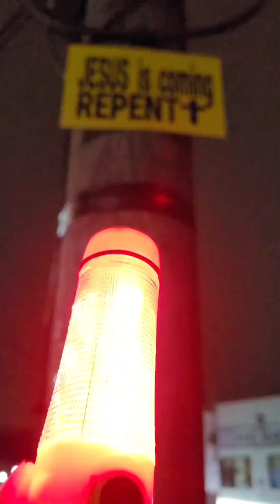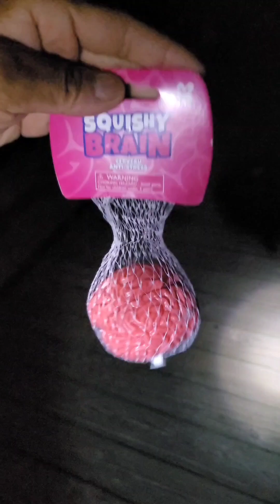"KEEP YOU'RE EYES ON THE PRIZE THROUGH JESUS CHRIST " 2 CHRONICLES 7:14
Video illustration inspired through God's Holy Ghost this morning in prayer..
" The Distractions & Temptations Of This World  Will Come, But WE can't Allow Them To Keep US from Crawling Our Way Back To JESUS CHRIST Through Sincere Godly Sorrow & Repentance 2 CHRONICLES 7:14"